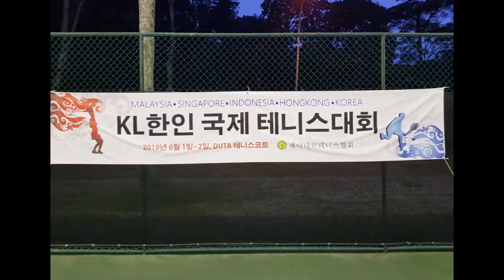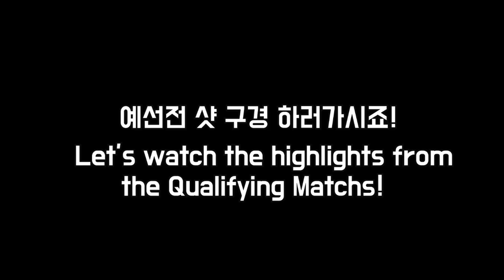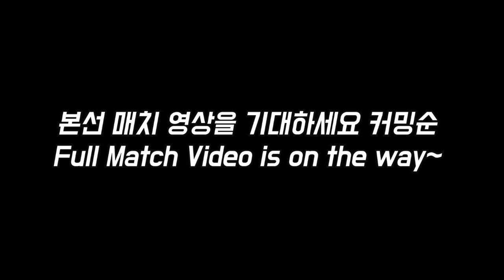역쉬 원정 테니스! 말레이시아 테니스갔다왔어요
말레이시아에서 주최한 대회에 놀러갔다왔어요
영상 만들다보니 제가 나오는 경기는 안찍었네요.. 시무룩..
예선전이 벌어진 토요일 입니다~~